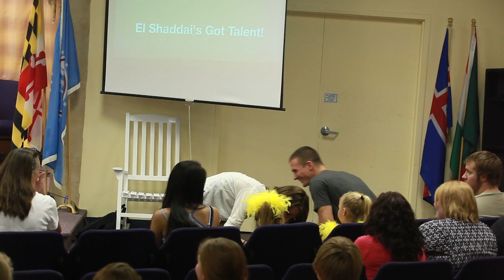ESC Talent/ JP and girls.